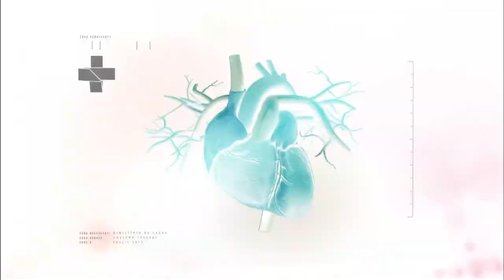Boletim da Saúde - 22 de setembro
BOLETIM DA SAÚDE - 22.09.17: O boletim desta semana trata sobre a liberação de recursos para o atendimento de crianças com microcefalia e sobre o transplante de medula.